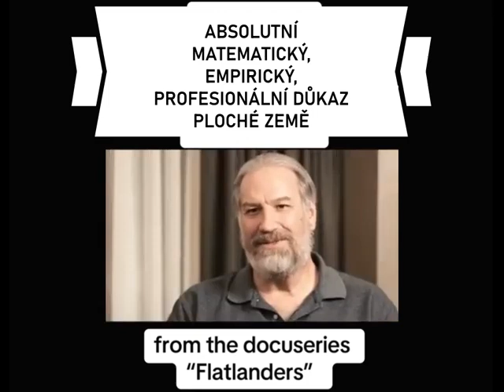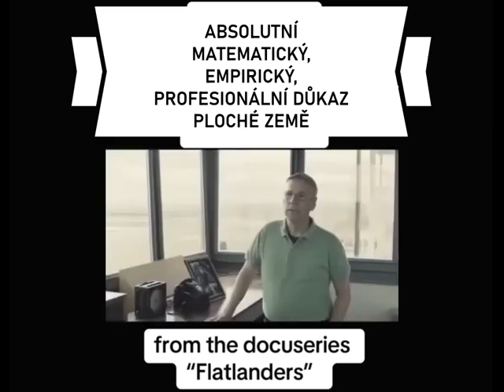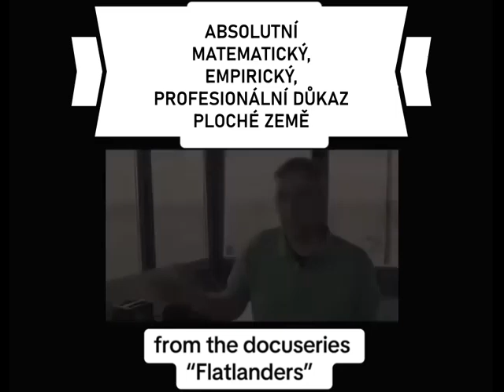Matematický, empirický, profesionální důkaz ploché Země.